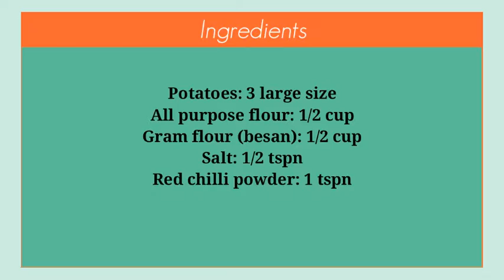French Fries Recipe | Finger Chips recipe | Foodies Chef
ABOUT VIDEO:

 Friend, aj ki hamari recipe main hum ne apko homemade finger fries
 banane ka trika btaya ha jo k bohat hi crispy bnti ha..Umeed krte hain apko hamari recipe zarur pasand ay gi.. its too yummy
 and crunchy so enjoy our video...